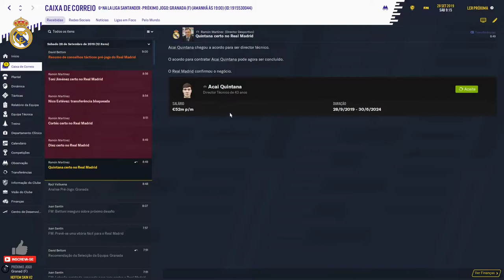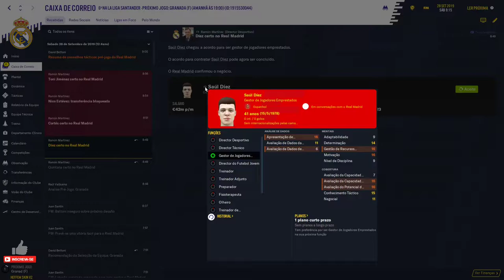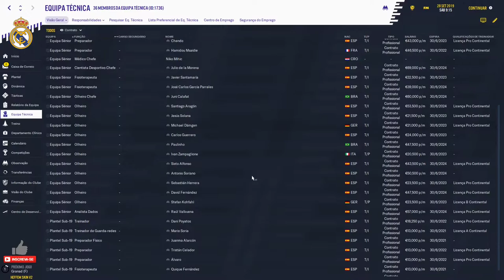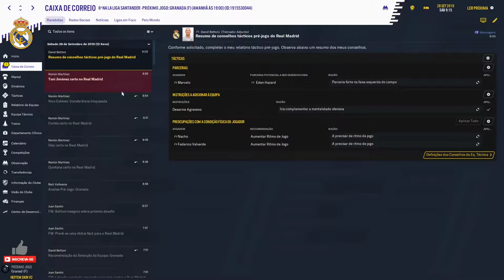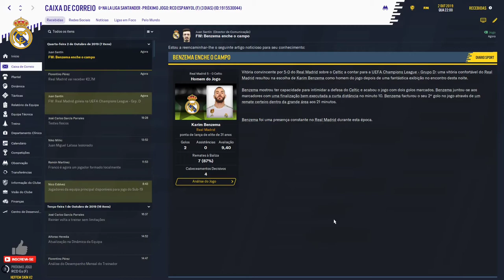FM20 REAL MADRID || SOMOS LIDERES NA CHAMPIONS LEAGUE || Football Manager 2020 #06